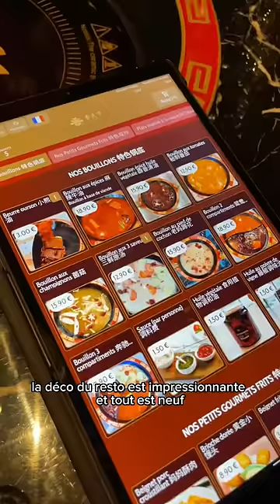manger un HOTPOT incroyable - XPOT Paris